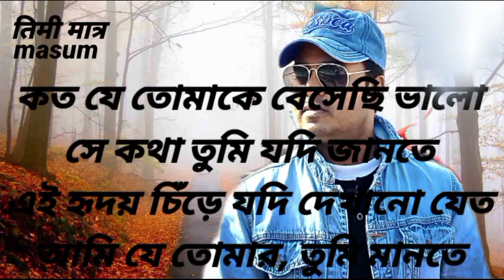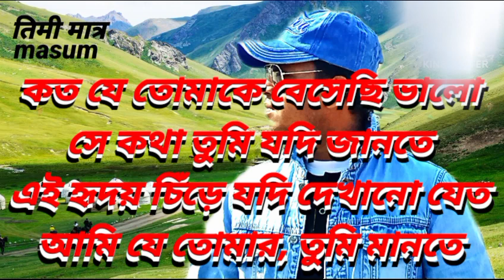Koto Je Tomake Beshechi Valo | কত যে তোমাকে বেসেছি ভালো | (Subir Nandi) Cover by, masum parvez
Video from MASUM PARVEZ

Koto Je Tomake Beshechi Valo | কত যে তোমাকে বেসেছি ভালো | (Subir Nandi)